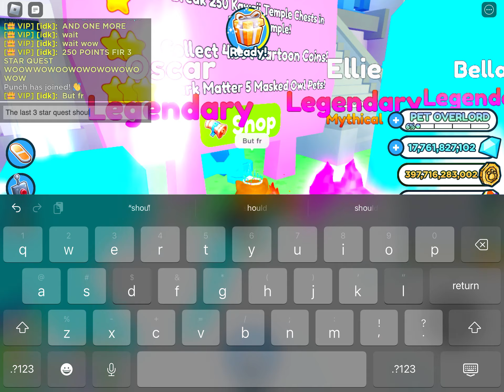When your a mobile user tryna do some of the easiest 3 star quests 😭😭😭😭